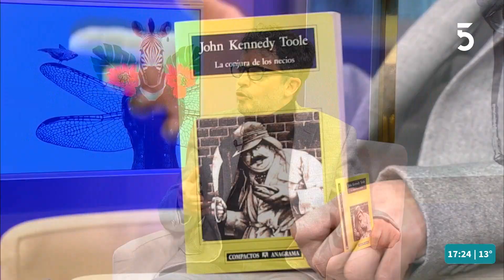El periodista Álvaro Carballo nos recomienda un nuevo libro y nos da detalles del mismo | 18-09-2023